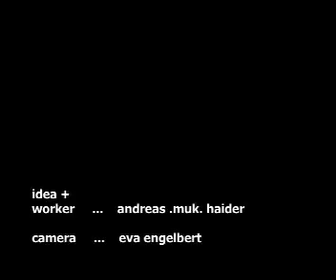Das Feld bestellen